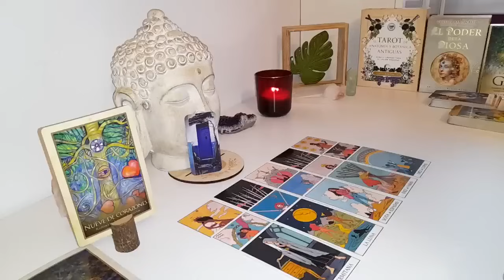CANCER MY GOD 😱 SOMETHING BIG WILL HAPPEN ON FRIDAY YOU MUST BE CAREFUL..! JUNE 2024 TAROT